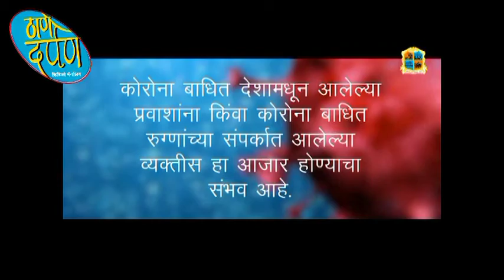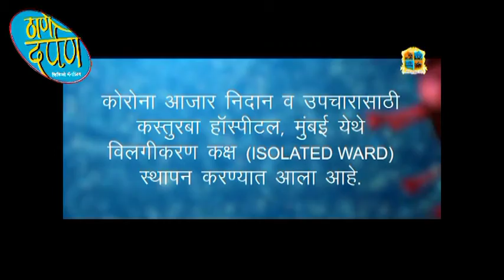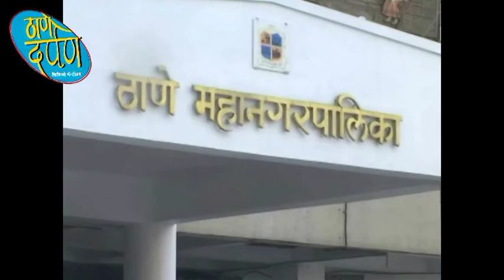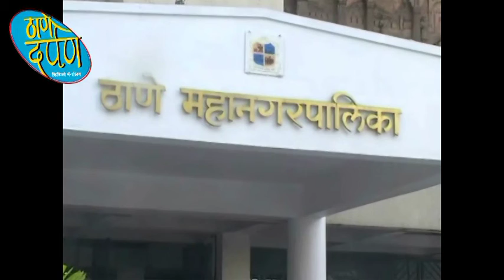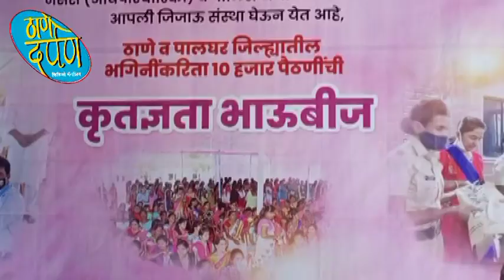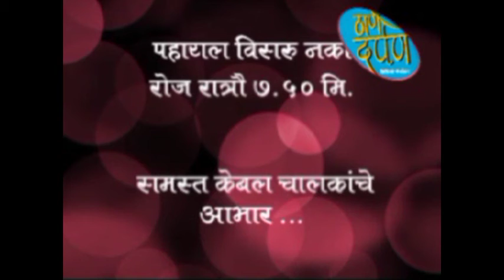thane darpan tv news 08.11.2021